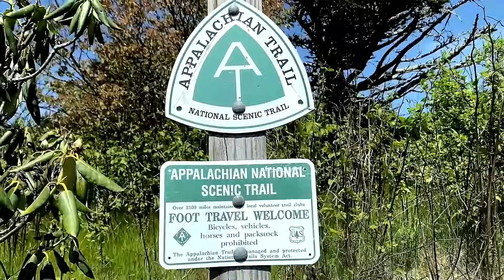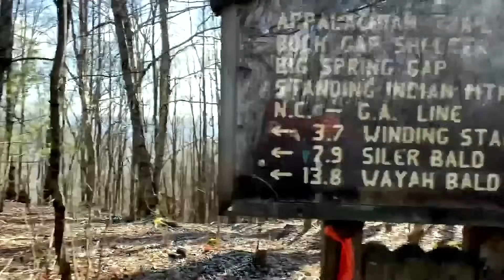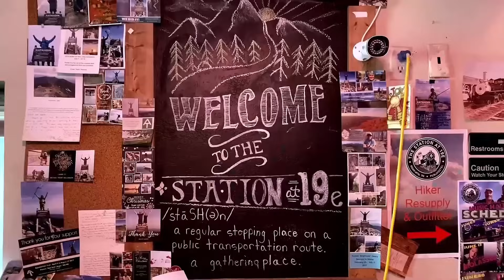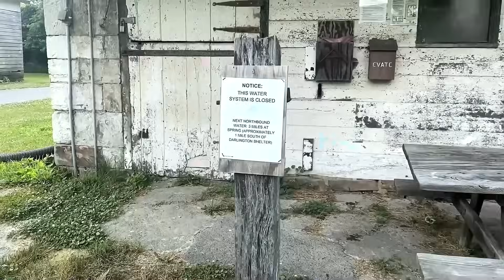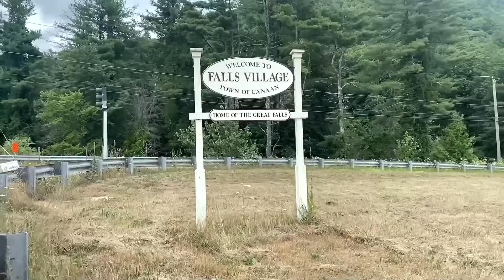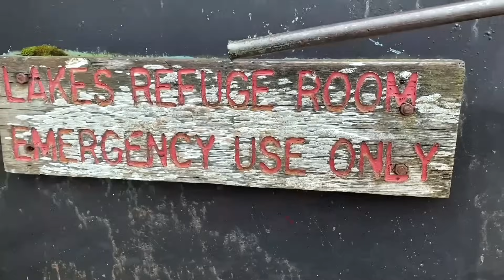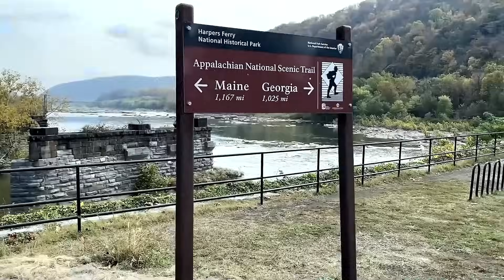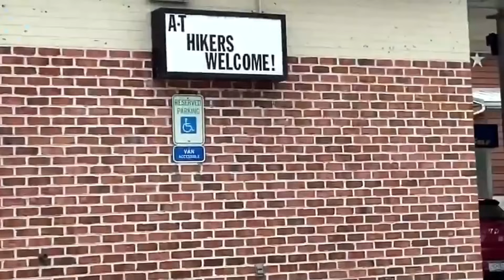Call of the Wild: 2,193 Miles on the Appalachian Trail in 2020 (Full Documentary)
I fulfilled my dream of thru hiking the Appalachian Trail in 2020, but it wasn't without it's obstacles.  In what has proved to be the worst year in history to hike the Appalachian Trail - in a year of a global pandemic, my hike was very different from a typical thru hike.  Although I started hiking northbound, I would change up my hike to make sure I could accomplish my goal. But even in a year full of obstacles, I answered the call...the call of the wild.

This is a full documentary of my Appalachian Trail thru hike and my journey and all the obstacles I faced to finish.

Video chapters:
0:00 Intro
2:35 Georgia
10:21 North Carolina
18:47 Smokies
27:10 Pandemic
28:04 NC - TN (Back on trail)
33:12 Tennessee
36:49 Virginia (Part 1)
40:17 Maryland
42:39 Pennsylvania
49:37 New Jersey
53:43 New York
59:26 Connecticut
1:03:09 Maine
1:14:26 New Hampshire
1:20:34 Vermont
1:26:11 Massachusetts
1:31:03 West Virginia
1:34:29 Virginia (Final state)
1:46:23 Epilogue

✿ Lighterpack gear lists
✿ Gear recommendations
✿ Customized designs merchandise
✿ Backpacking recipes
✿ Personal gear I'm selling